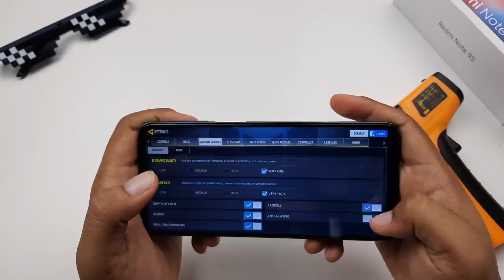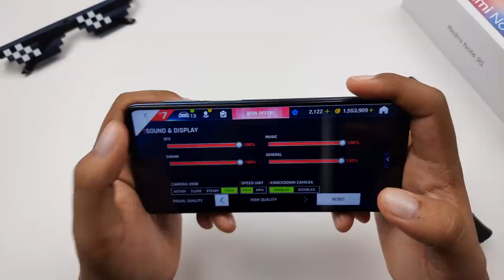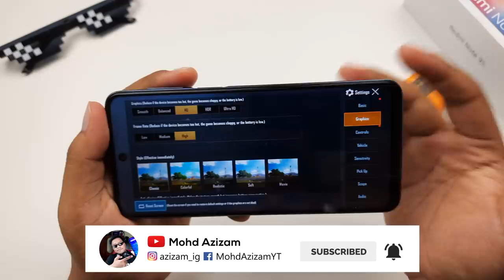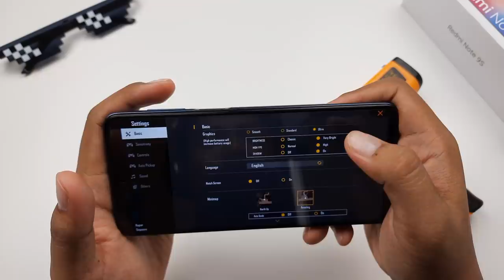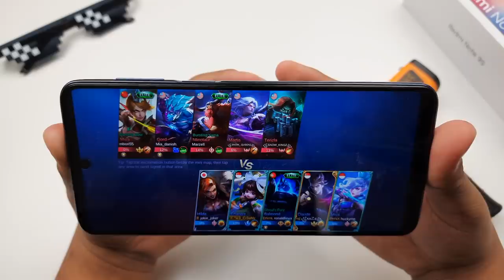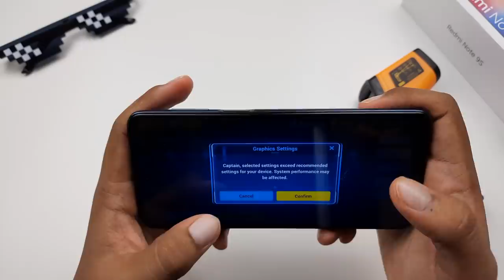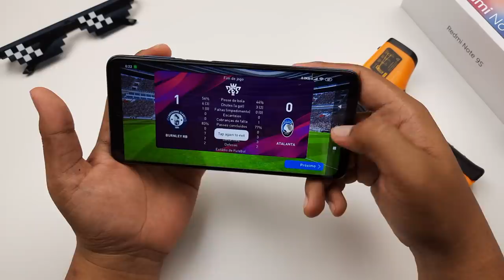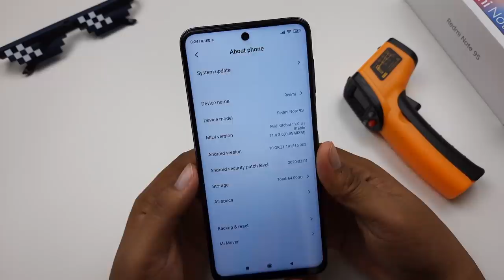[GAMING] REDMI NOTE 9S, Tak Panas ke Snapdragon 720G ???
Redmi hadir dengan peranti yang dijana oleh Snapdragon 720G.Adakah chipset ini direka khas untuk gaming dan macam mana prestasi gaming di Redmi Note 9S? Jom Kita Cuba!